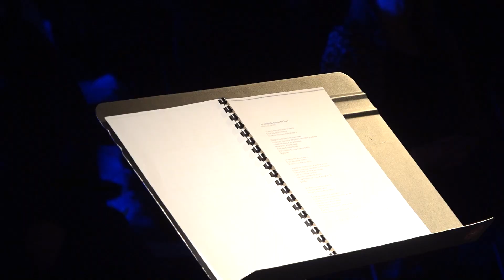Spectacle "De quel droit mettez-vous les oiseaux en cage" - Saint Jean de Maurienne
La compagnie du Chien jaune s’est installée à l’espace jeune de Saint Jean de Maurienne pour présenter « De quel droit mettez-vous les oiseaux en cage ».